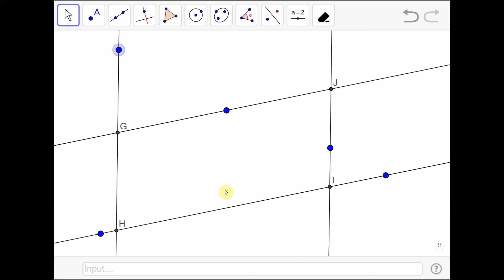Parallelogram va uning xossalari. Geometriya 8-sinf. 6-dars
Geometriya 8 sinf. Matematika darslari.

Parallelogram balandligi va diagonallari.

Darslarni tayyorlashda Xournal dasturidan foydalanyapman.
Darsga taalluqli bo'lgan savollarni komentlar bo'limida qoldirishingiz mumkin.